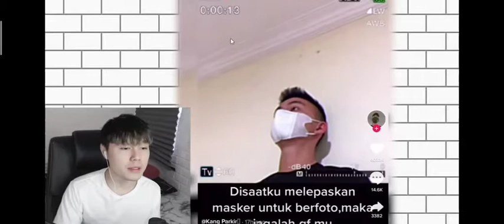#40 STORY WA @TeguhSuwandi SAD BOI 😭